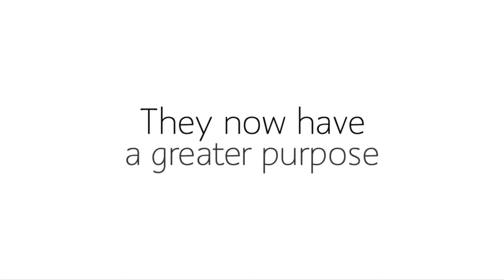Minecraft - Pocket Edition Trailer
Anyone remember watching the first MCPE trailer? 🤔 I tried to remake it using the latest version of MCPE 😂 compare it to the original 😎

HELP ME GET 100K BY THE END OF THE YEAR PLEASE 🥰share around🥰

💤Bio:Hey I'm Michael, I record Minecraft Pocket Edition! 😀

✅Interact With Me On Twitter: @micla64i

❎2D intro maker: ‪@TrueFeronic‬
❎Banner Creator: @Klavee_
❎Banner Creator: ‪@pa4Rot‬

😇WARNING If you don't want to lose your world watch this! How to back up your Mcpe worlds!